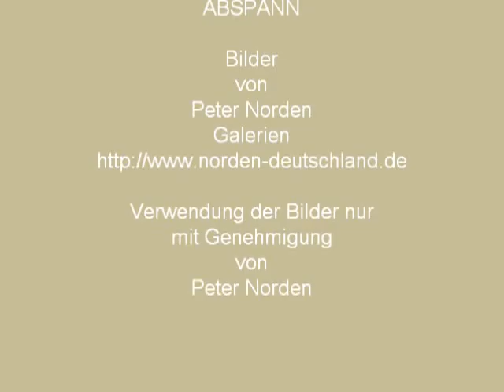Digitale Serie.mp4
koku 2012 der Künstler Peter Norden